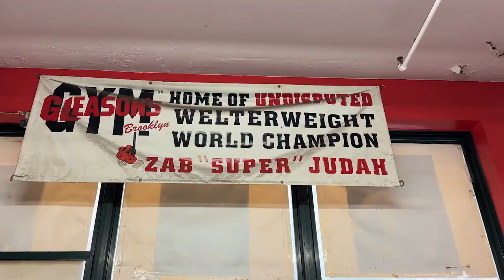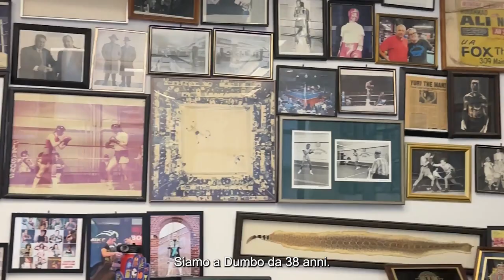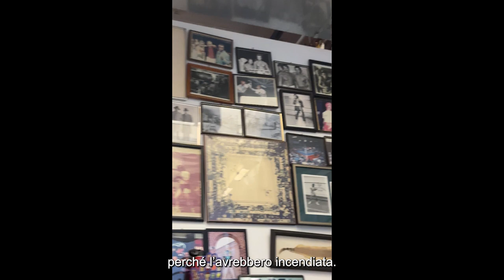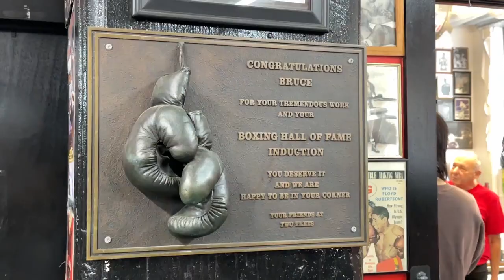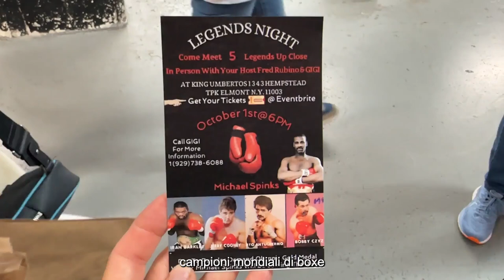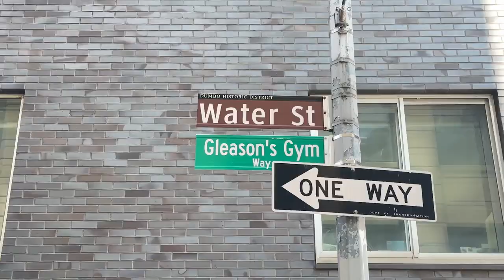New York Gleason's Gym: la palestra di boxe più antica degli USA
Per il TUO viaggio a New York, non perdere l'opportunità di visitare Gleason's Gym la più antica palestra di boxe negli USA
La palestra iconica è appena stata onorata con una strada a Brooklyn.
Scopri cosa vedere a New York e quando andare per vivere un'esperienza unica! 🥊

oppure usa il codice KIARA71772